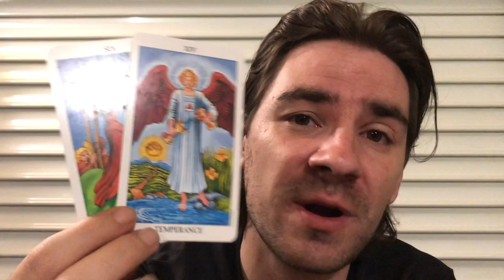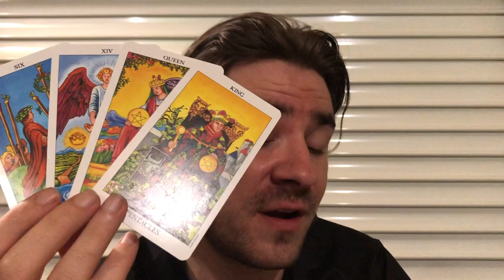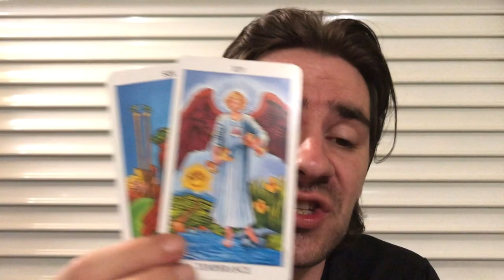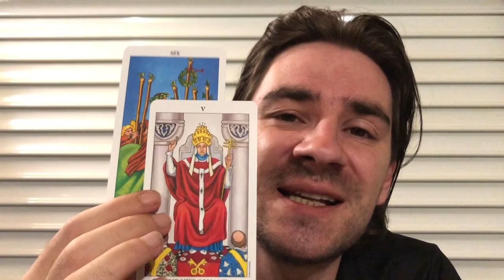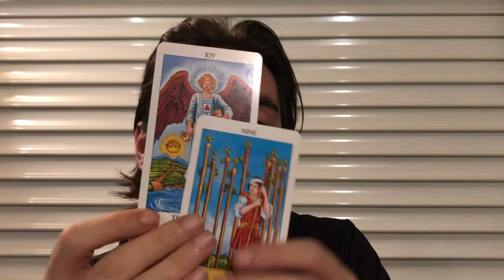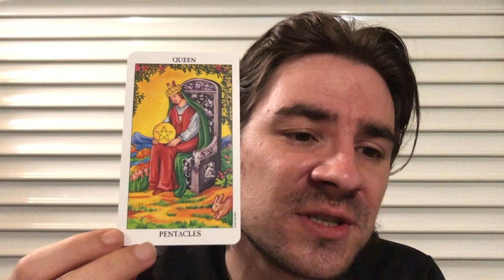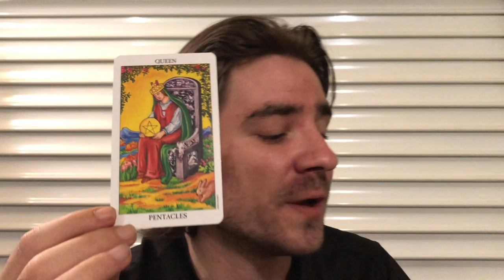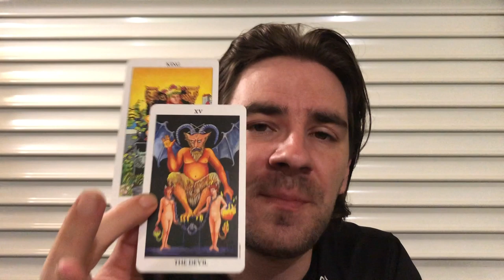CANCER! 😮😈 UH OH! U WERE SNEAKY, GOT AWAY WITH IT BUT NOW,,,Cancer Weekly Tarot August 12-18 2019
CANCER! 😮😈 UH OH! U WERE SNEAKY, GOT AWAY WITH IT BUT NOW,,,Cancer Weekly Tarot August 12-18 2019 for all Cancer sun, Cancer rising and Cancer moon signs! MASSIVELY REDUCED PRICES on Personal Readings